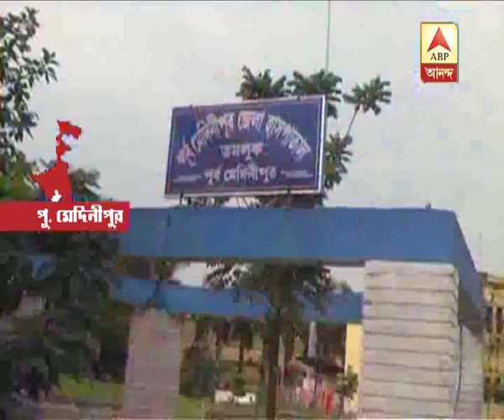Chandipur: The 7 months pregnant woman killed, as she was not ready to abort her Female fe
Chandipur: The 7 months pregnant woman killed, as she was not ready to abort her Female fetus